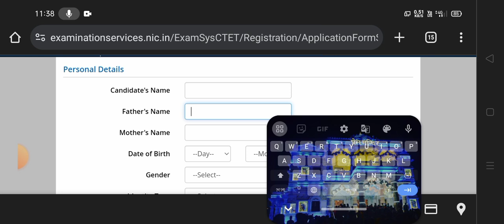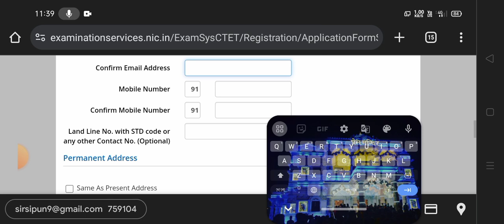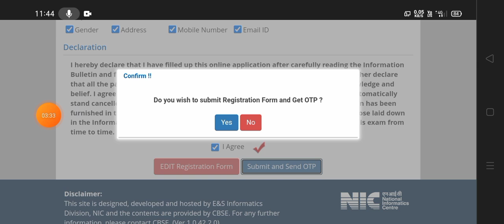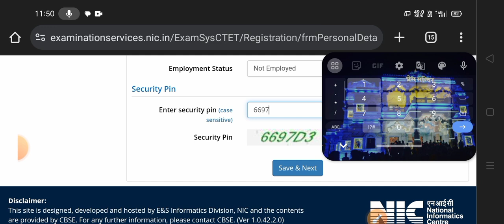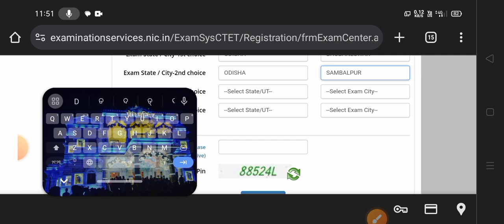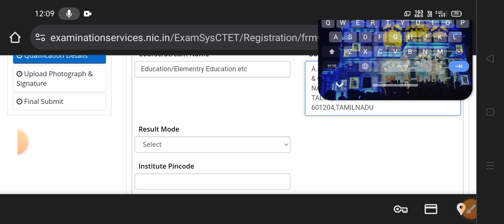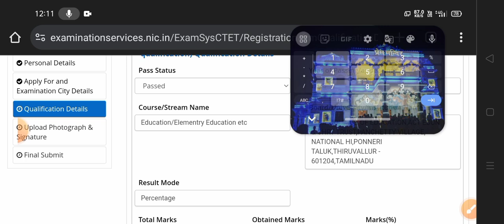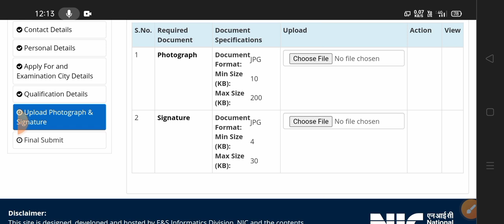CTET form apply Start ll ଏମିତି କରନ୍ତୁ ଆବେଦନ ll how to CTET form apply ll